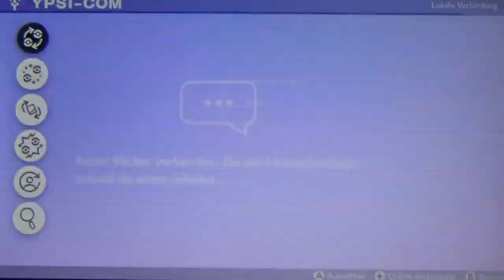POKÉMON SCHWERT #46 ⚔ Olivia dreht durch & Der große Plan des Ligapresidenten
Pokemon Schwert Part 46 Olivia dreht durch & Der große Plan des Ligapresidenten